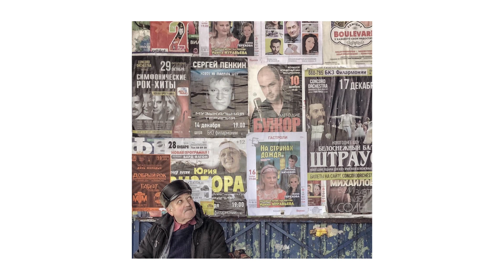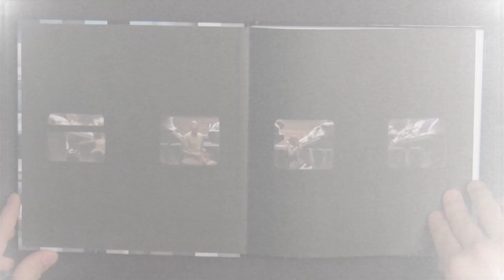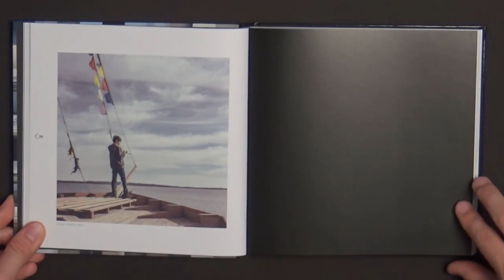Дмитрий Марков - социальный работник с престижной премией Getty Instagram Grant